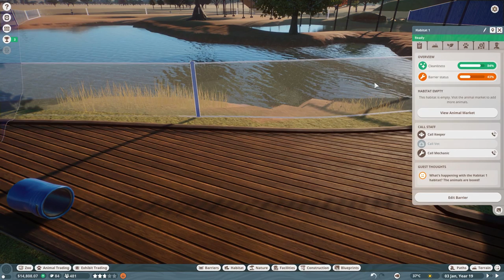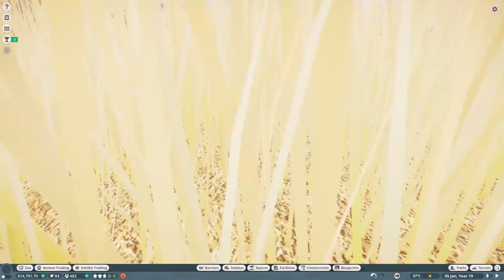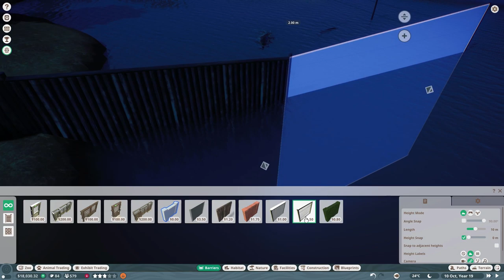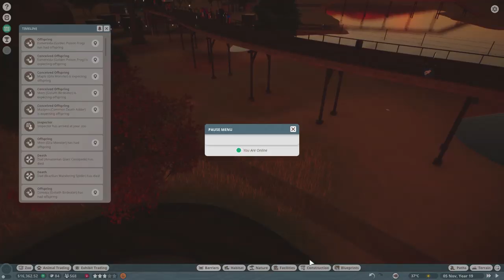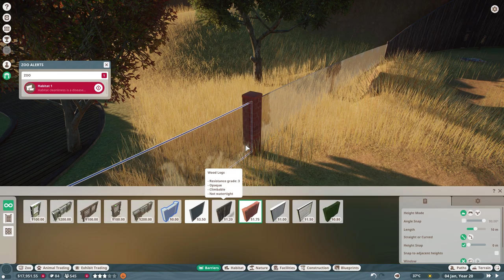Planet Zoo - "Let's Build" | Franchise Mode | Episode #3 [20 Years Later]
It's finally here! Unfortunately, we can't use our Beta zoo so we are starting over fresh in Franchise mode!